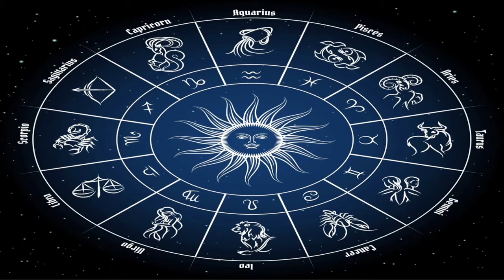Kaal Sarpa Yoga || Kaal Sarpa Dosha || Kaal Sarp || Rahu Ketu Axis || Mahamrityunjaya Mantra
When all the planets are located among Rahu and Ketu Kaal Sarpa Yoga is formed in horoscope.

The subsequent problems faced due Kaal Sarpa Yoga are
• Delayed marriage or disturbed married life.
• The hassle in conceiving or delayed child birth.
• Accidents, extended illness
• Lack of mental peace or family disputes.
• Delayed career growth, or financial ups and downs.

The symptoms of Kaal Sarp Yoga in a Kundli are:
• Dream of dead people or dead forefathers or water bodies.
• Dream of ancestral house which the person may not be currently residing.
• Dream of being coiled by snakes and fear of snakes
• Fear of high altitude or lonely places.

How Kundali has presence of Kaal Sarp Yoga?
Kaal Sarpa Yoga is a karmic effect of past life. If anyone has killed an animal or a snake, he /she will have the Kaal Sarp Yog in their Kundli in the next birth.The overall assessment of the horoscope is very important Kala-sarpa Yoga alone cannot do much harm. Kala-sarpa Yoga plays an important role in mundane astrology i.e. astrological prediction of world events. It does not have much importance in individual chart.

The planetary combinations to nullify Kala Sarpa Yoga effects
• The presence of robust Rajayoga, or another powerful Yoga.
• Malefic planets aspecting Rahu and Ketu
• Two or three planets in their own house, or exalted position
• Exalted Lagna lord or Mercury
• Lagna is outside Rahu and Ketu

Kaal Sarp Yoga remedies
• Worship Lord Shiva
• Chant of Maha Mrityunjaya mantra, Gayatri Mantra
• Chant of Bhagwat Geeta.
• Fasting on Naga Panchami
• Chant of Rahu-Ketu Mantras
• Visit anyone of these temples: Trambakeshwar in Nashik of Maharashtra, Mahakaleshwar in Ujjain of Madhya Pradesh Srikalahasti temple in Andhrapradesh to worship Lord Shiva.
• Practice meditation daily for 15-30 minutes

The Other Side of Kala Sarpa Yoga
Kaal Sarpa Yoga is not mentioned in the classical ancient Indian astrological texts, like Varaha Mihira and Satyacharya. Natives having Kaal Sarpa Yoga are very intelligent, energetic, hardworking and efficient in managing and future – planning.

There are many prominent Leaders, sportsmen, scientists, businessmen, civil services officers, IIT students and others who were born under Kaal Sarpa Yoga but are holding high positions in various corporate offices in spite of facing many obstacles in their lives.

Many celebrities are born under Kaal Sarpa Yoga like Pandit Jawahar Lal Nehru, Dhiru Bhai Ambani, Lata Mangeshkar, Sachin Tendulkar, Dr Radha Krishanan, Abraham Lincoln, Ronald Reagan etc.